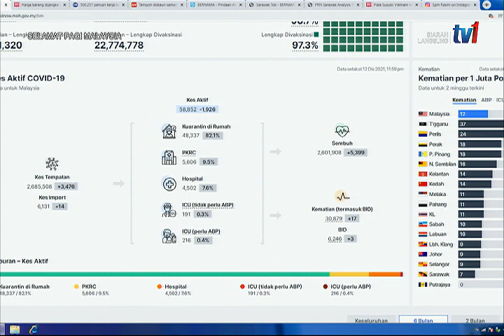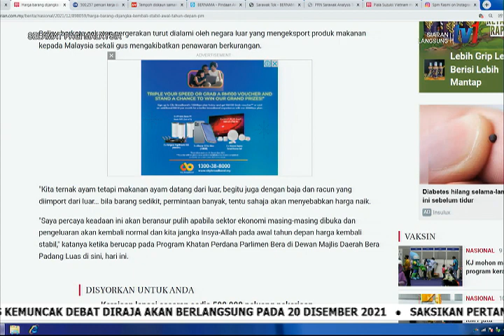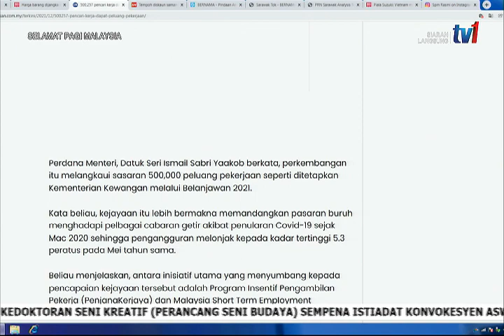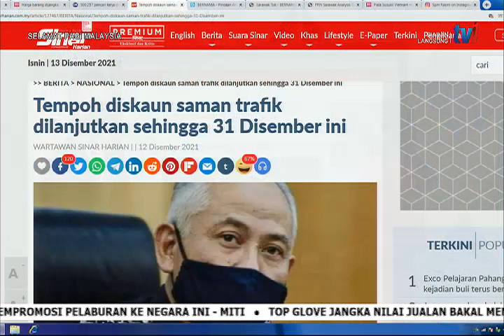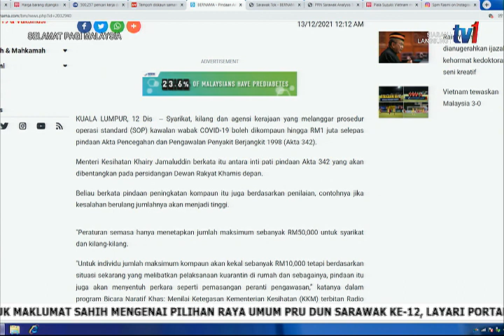13 DIS 2021 – SPM - BERITA TERKINI MALAYSIA